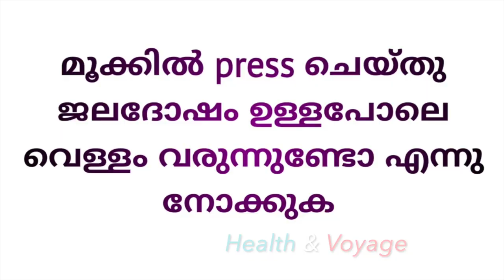How to select a healthy Pigeon ? Pigeon buying tips, from where |pigeon part-4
Our Recent Pegion Videos 👇👇👇
Part -I

How to select a healthy Pigeon ? (Malayalam)
Pravine vangunnathinu munp sradhiku | pravu buy | praavu | pigeon buy kerala | pigeon buy malayalam
Pigeon buying tips, from where and when

pigeon medicine malayalam
Pegion lovers
Basic thinks about pigeon. For beginners
pigeon malayalam
How to train pigeon malayalam
പ്രാവിനെ എങ്ങനെ ഇണക്കാംCURE &CARE FOR PIGEONS